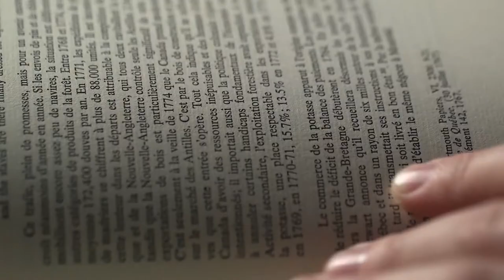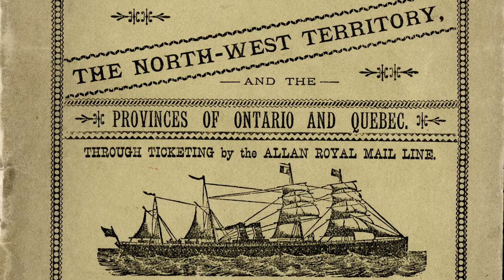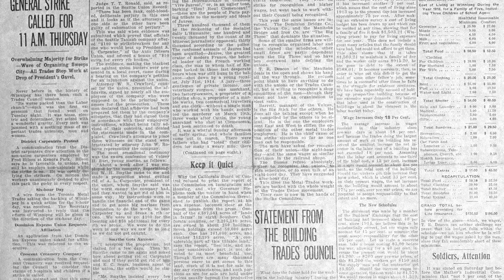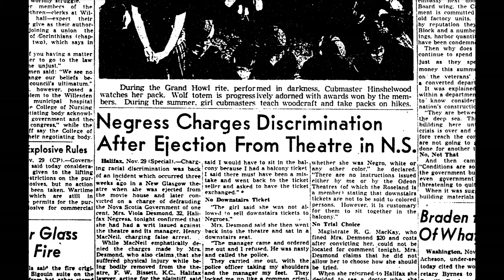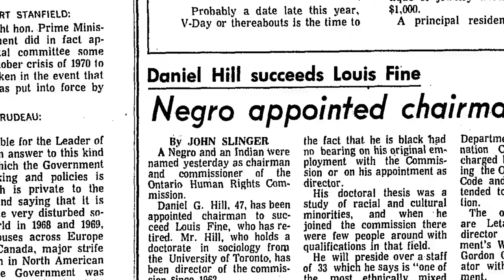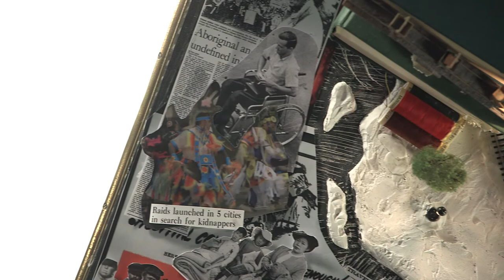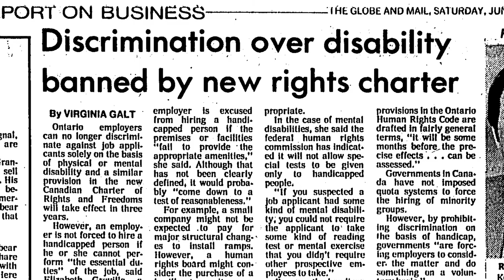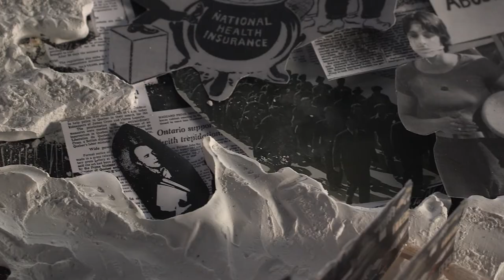Canadian Museum for Human Rights - Canada